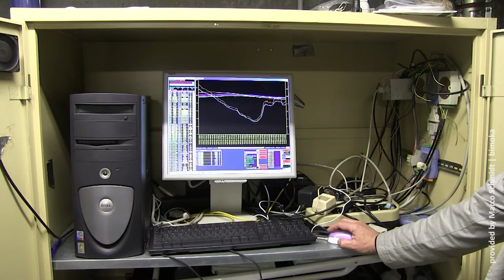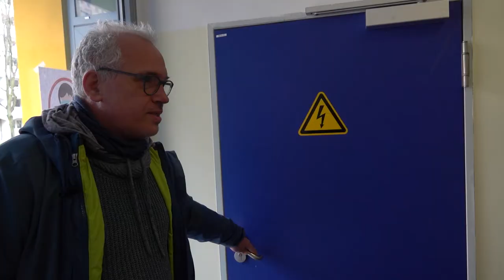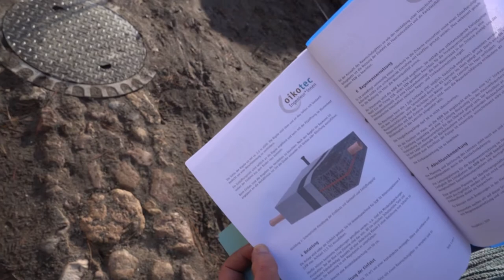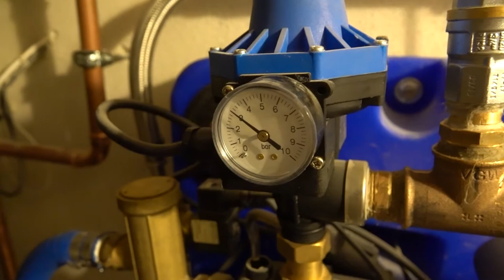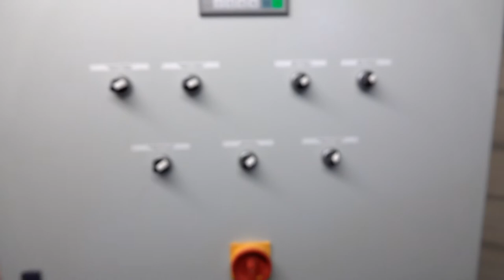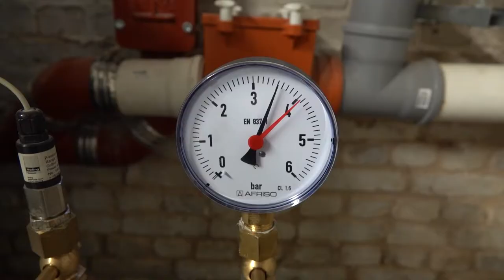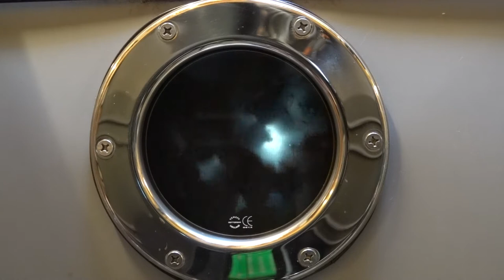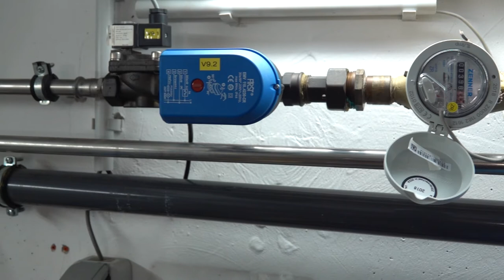Rainwater harvesting & greywater recycling against climate change | 3/4: Berlin site visits | fbr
Climate change is having a direct impact on our cities.
Heat stress, drought and flooding are increasing. Rainwater management with the components rainwater harvesting, rainwater infiltration, rainwater retention and greywater recycling are the solutions for livable cities of the future.
Part 3 shows Good Practice Projects  for rainwater harvesting and greywater recycling in Berlin.
With the kind support of the Interreg CENTRAL EUROPE program.

00:00 Humboldt University Building
04:30 Pegasus Hostel
08:04 One famliy house
14:25 Reineckes Hof residential area
19:04 Quick overview of Berlin projects
22:56 Block 6 greywater treatment
26:20 ROOF WATER-FARM
28:38 Greywater at Arnimplatz apartment block